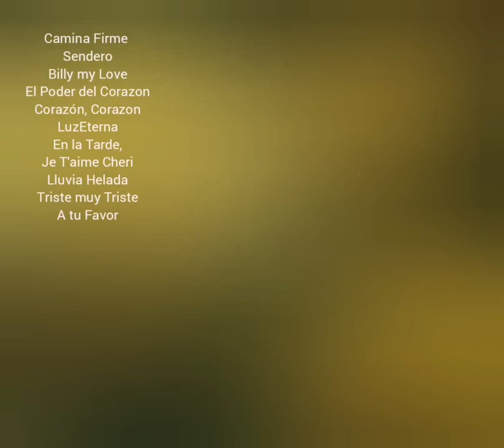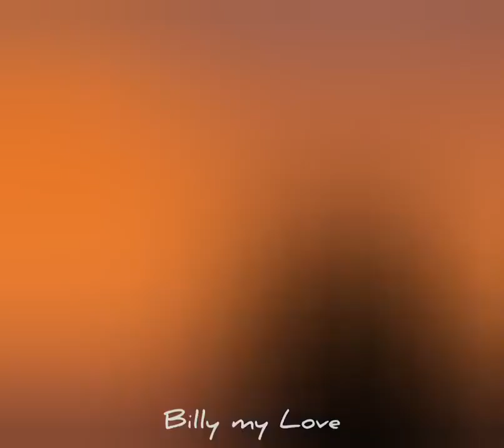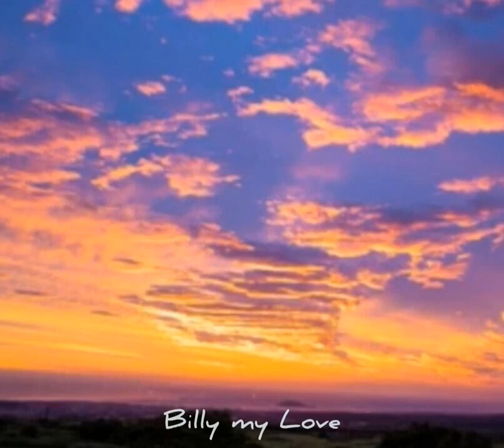BILLY MY LOVE